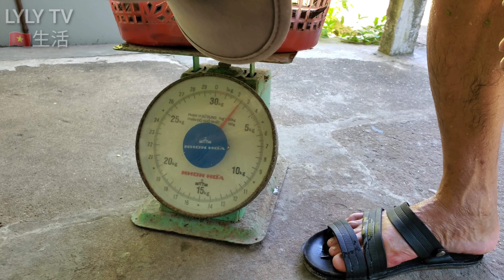越南农村大叔下鱼塘抓鱼，抓到爽为止，小黎在旁边流口水，真过瘾